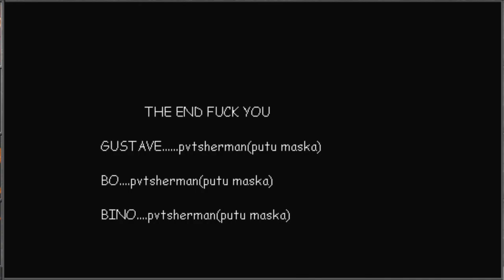DRC NEW ELECTRIC CAR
new 3dmm video